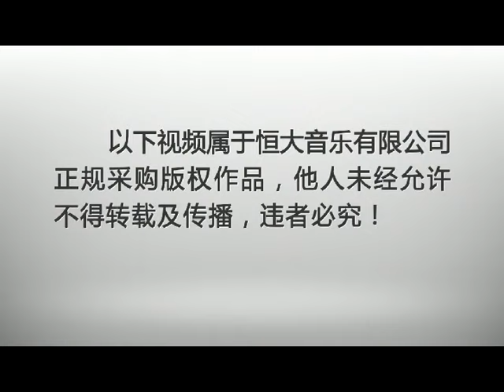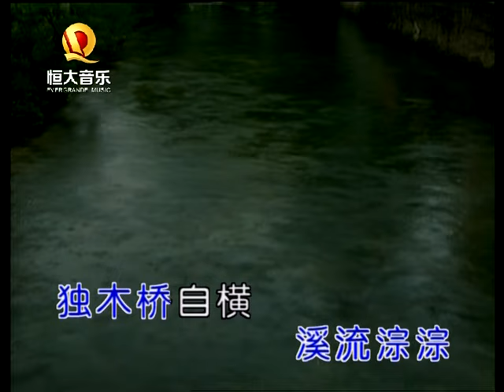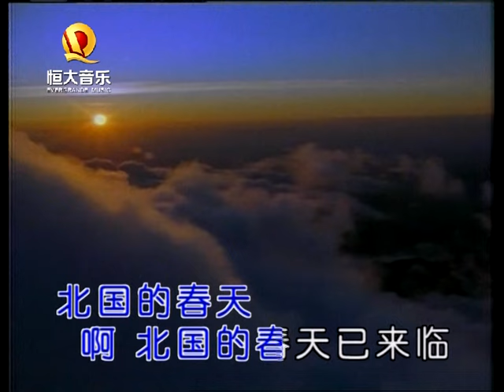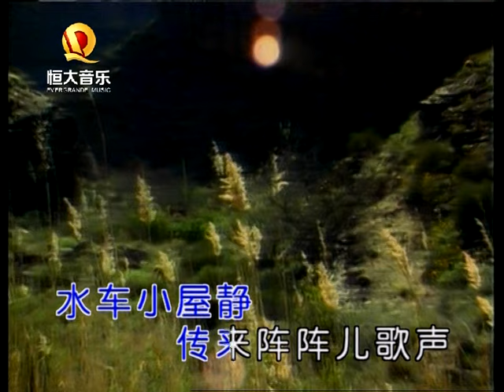蒋大为 - 北国之春